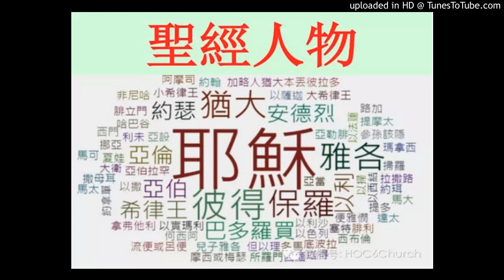圣经人物：以利亚信心的祷告！